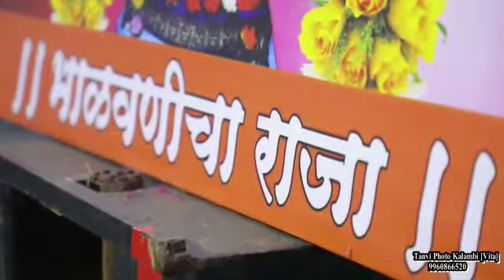Tanvi Photography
Bhalvnicha Raja aagman